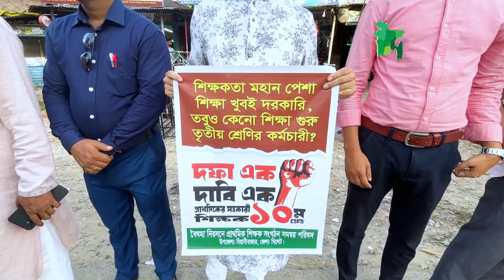শিক্ষকদের একদফা দাবিটা কি?